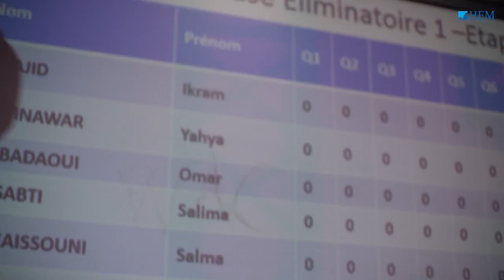Le Grand Jeu HEM – Casablanca – 2016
Le Grand Jeu HEM, compétition de culture générale pour les lycéens, s’est déroulée dans le Campus HEM Casablanca avec succès !
Au rendez-vous challenge et compétition en la présence de personnalités connues et surtout appréciées comme Omar Lotfi, Morad Moutaouakkil ou encore Imad Kotbi. Une journée mémorable de joie, musique, surprises et pleins de cadeaux aux gagnants et aux participants.
Découvrez les moments forts vécus par les lycéens de Casablanca & région au sein du Campus HEM Casablanca.